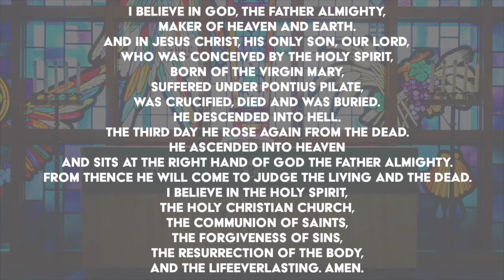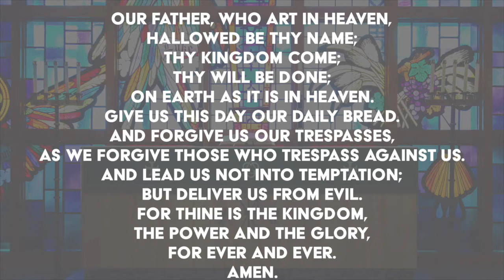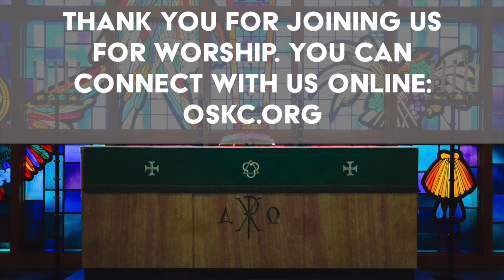In the Ordinary - worship service May 2